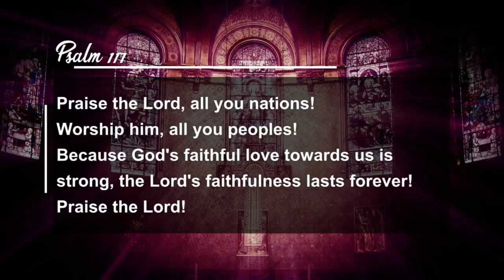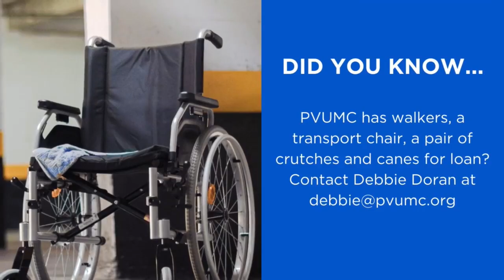Overcoming Harm: When Life is Beyond Us - Ignite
Revelation 21:1:4-5